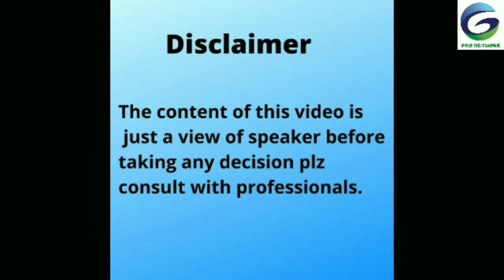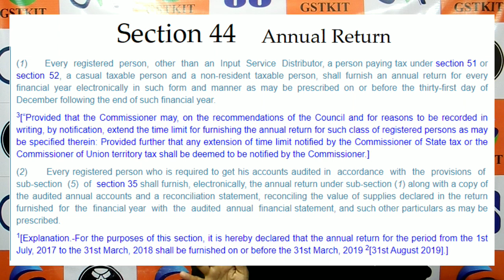#2 GST NEWS | CLARIFICATION ON GST ANNUAL RETURN OF 2019-20 | GSTR-9 | GSTR-9C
IN THIS VIDEO WE EXPLAN ABOUT ANNUAL RETURN WHO CAN FILE IT HOW CAN FILE IT

Hosted by,
                  Adv. Atul Kumar Sharma

also follow us on these social media for more shot updates